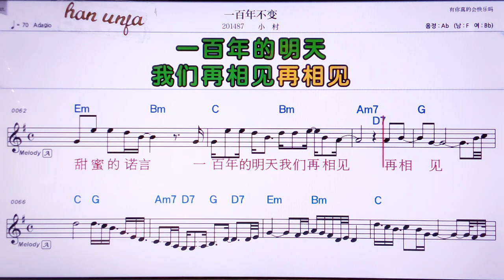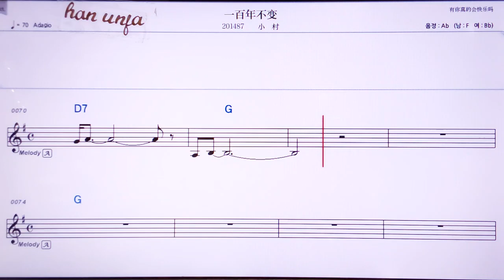💖워먼떠우이양/차이멍쩐 👍MR,노래방, 악보, 코드,Karaoke With Sheet Music